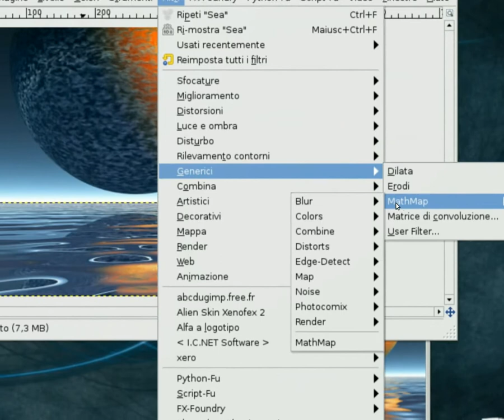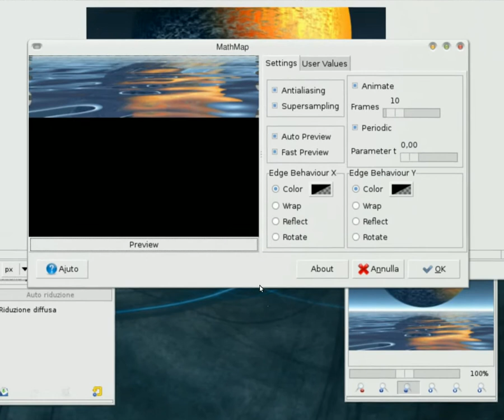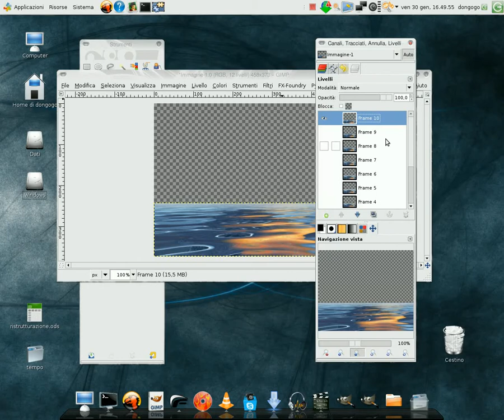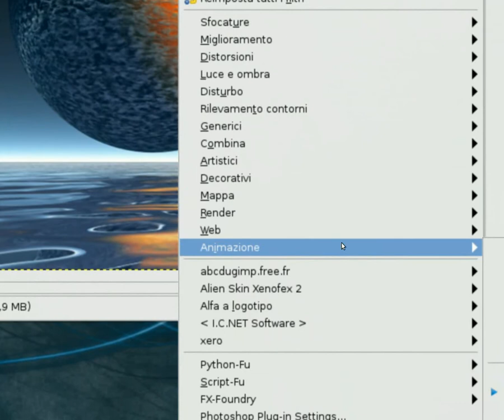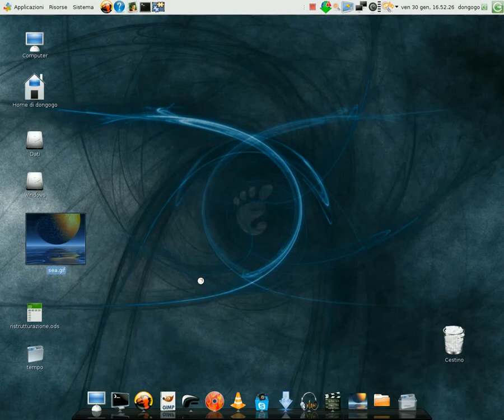effetto mare con Mathmap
Come creare un effetto mare con il plug-in Mathmap